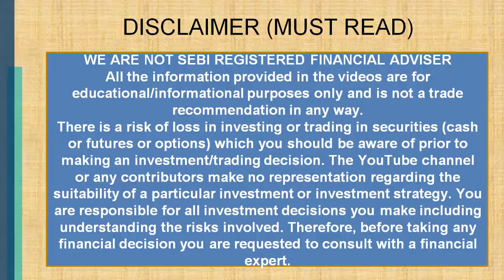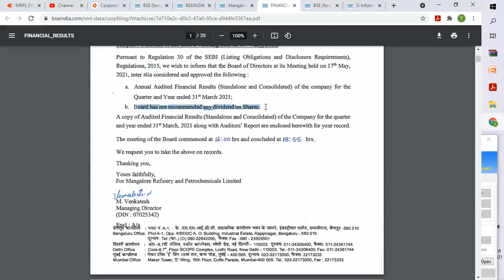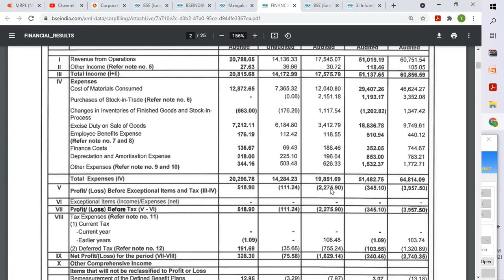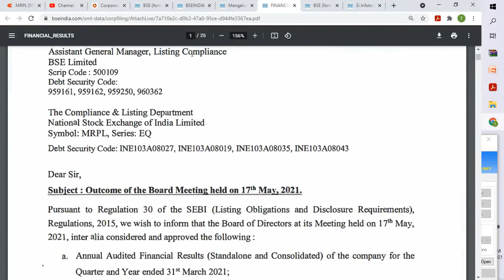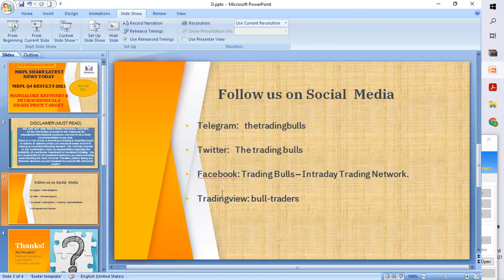MRPL RESULTS TODAY MRPL SHARE NEWS MRPL Q4 RESULTS 2021 MANGALORE REFINERY STOCK TARGET ANALYSIS BUY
MANGALORE REFINERY & PETROCHEMICALS SHARE PRICE TARGET
mrpl share news, mrpl share latest news, mrpl result 2021, mrpl results today, mrpl q4 results 2021, mrpl share target , mrpl share analysis , mrpl share price target , mrpl share results ,